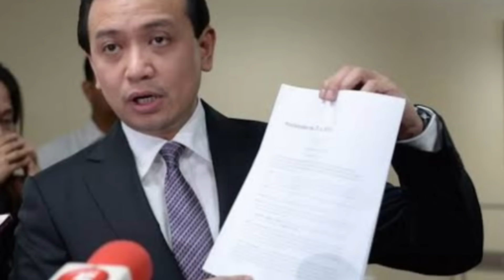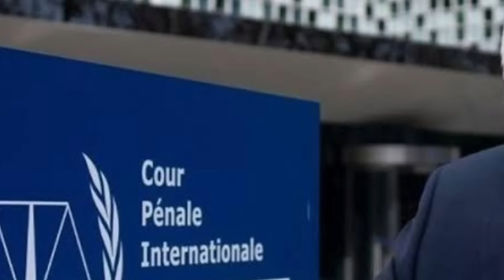LAGOT! MATINDING UTOS PBBM! PNP NA-ALARMA NA! PROTECT FPRRD SPEAKER NAMUTLA ICC NAGULANTANG!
BANAT KABAYAN TV is about selected video clips of latest news, speeches and interviews of President FERDINAND MARCOS JR., and a news vlog magazine where you can find latest news and crucial updates happening in the Philippines

BongBong Marcos
PBBM - BBM
President BongBong
Sen Raffy Tulfo
Raffy Tulfo